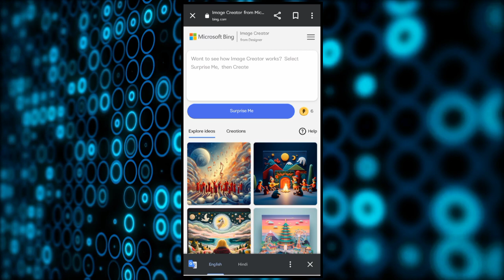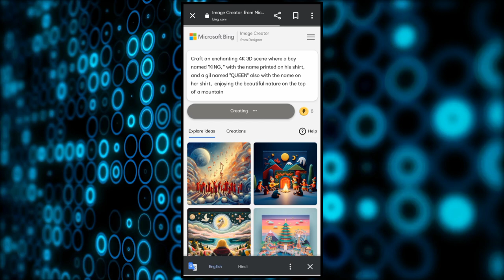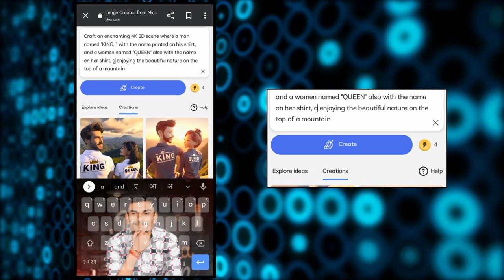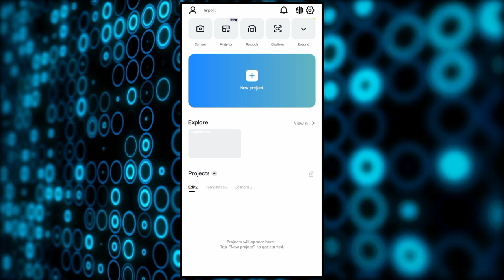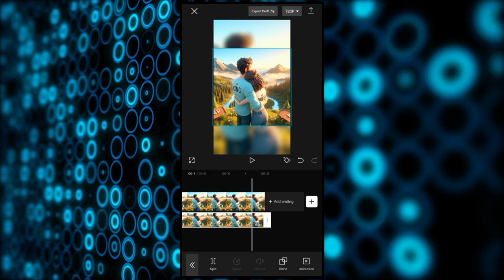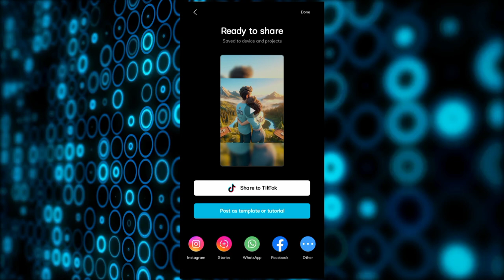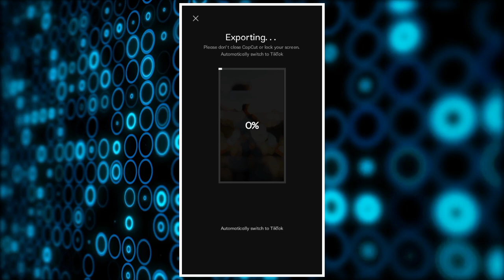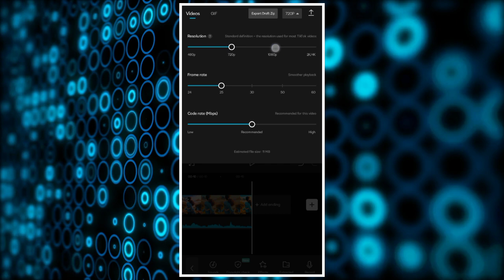Trending Custom Name On Tshirt Couple Image Reels Editing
You Can Download CAPCUT & VPN App From Playstore

🤔 YOUR QUERIES 🤔

tiktok instagram trending custom name on tshirt couple image editing
instagram trending custom name on tshirt couple image reels editing
instagram trending custom name on tshirt couple image editing
bing ai couple name tshirt image generator
bing ai couple name tshirt image generator just one click
instagram reels
instagram reels editing
custom shirt
how to make custom reels graphics